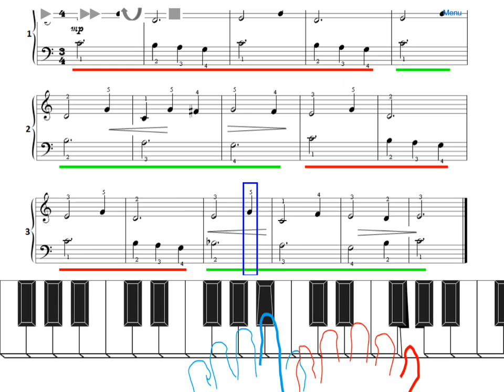Thompson Book 1 - 6 The Scissors Grinder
Piano4All - Piano Play Along Lesson
John Thompson Modern Course For The Piano Book 1
6. The Scissors Grinder